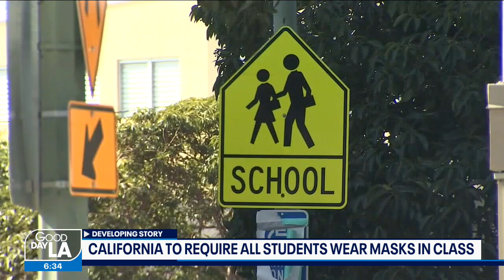California to require all students to wear masks in class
All teachers and students must wear masks while indoors at California schools.